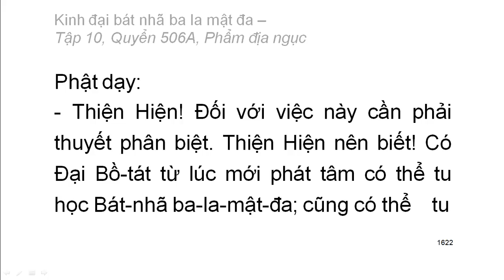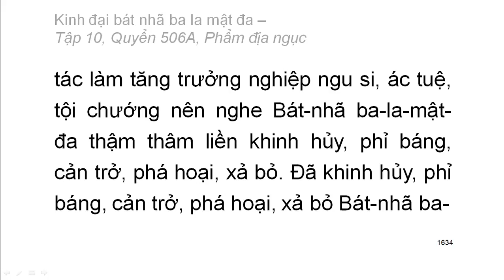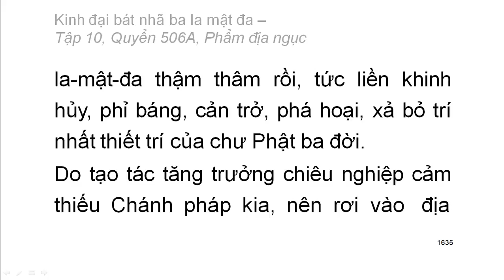Quyển .../600: Kinh đại bát nhã ba la mật đa (tiếp)